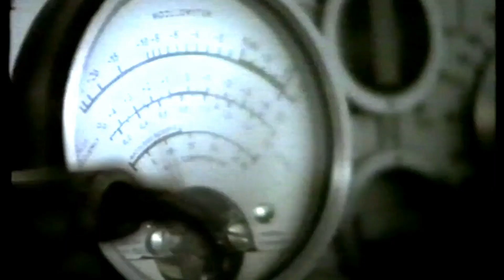Promo Naagar News| India's First Community Channel